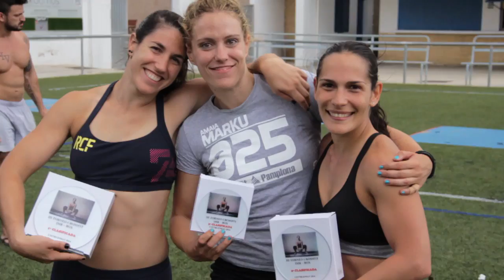WOD3 FINAL Crossfit Pamplona en Cintruénigo 2014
WOD3 FINAL- Campeonato de Crossfit organizado por el Club de Entrenamiento Funcional IMR-Box de Cintruénigo.